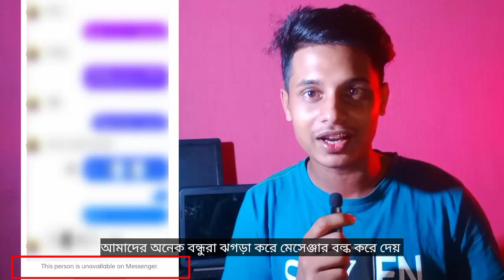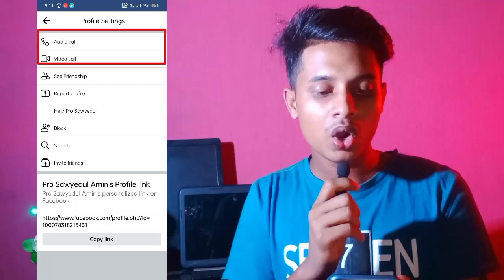Facebook new updated